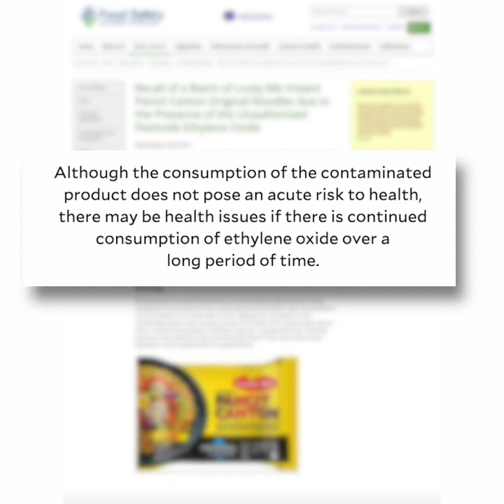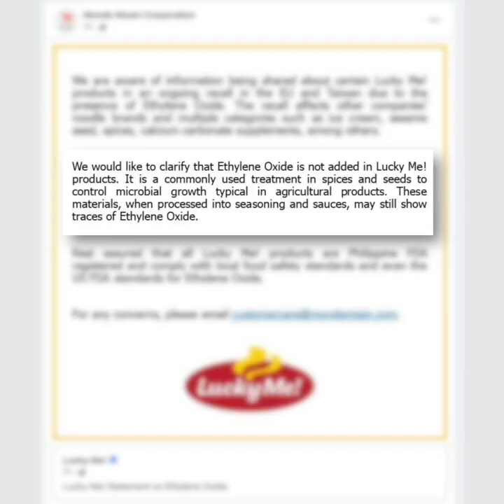FDA probes popular Filipino noodle brand for ‘high level of ethylene oxide’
The Food and Drug Administration (FDA) is investigating a Filipino noodle brand that is said to contain a “high level of ethylene oxide.”